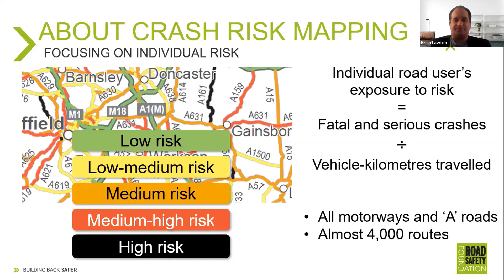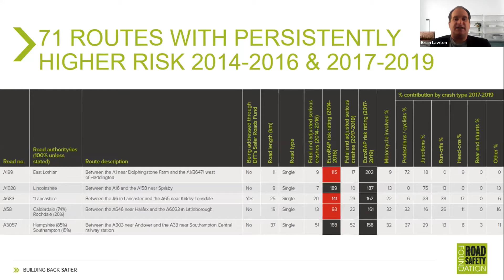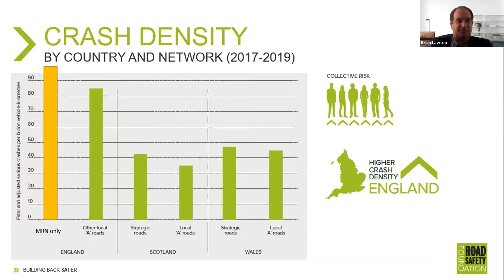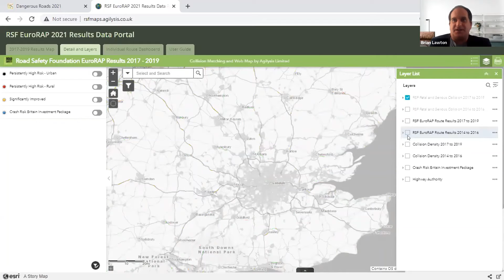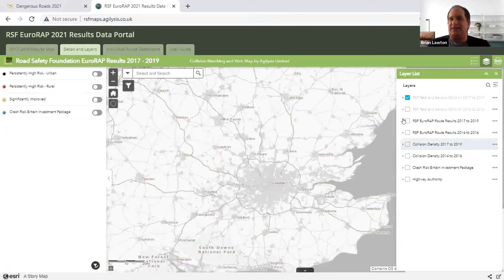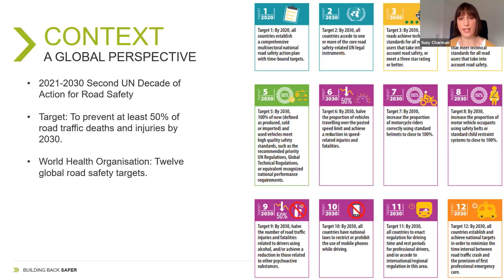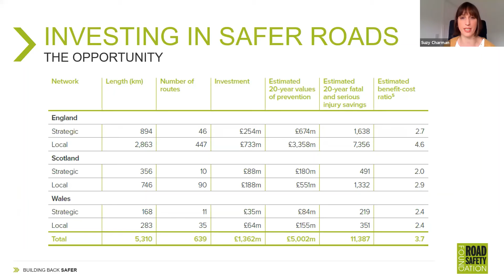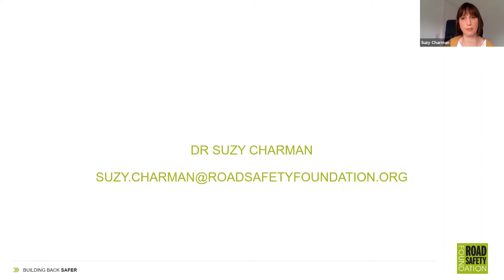Crash Risk Mapping 2021 Presentation of results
Brian Lawton and Dr Suzy Charman present the results of the 2021 British EuroRAP Crash Risk Mapping report: Building Back Safer-Making Roads Fit for 2030